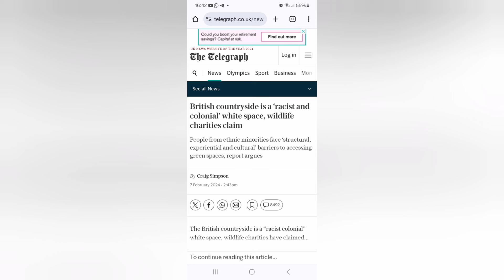English countryside "too White"